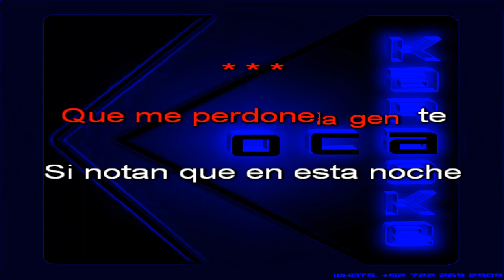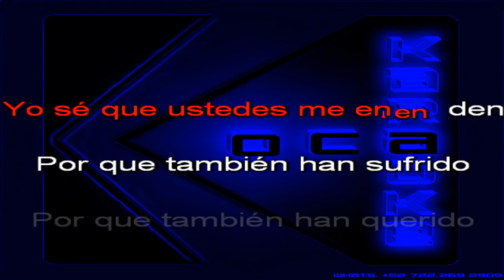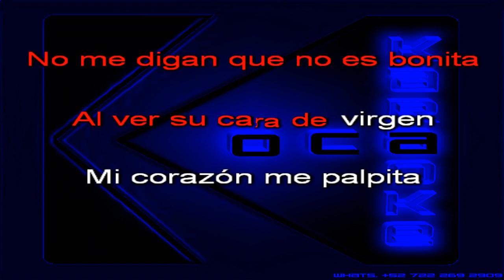Karaoke Bronco Mirenla mirenla